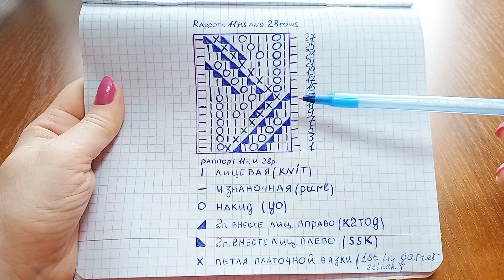Узор "Ажурный зигзаг" спицами + схема. Knitting pattern "An openwork zigzag" + scheme.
Всем ,  привет ! ! Сегодня я подготовила для Вас красивый узор спицами "Ажурный зигзаг ".

Раппорт узора состоит из 11 петель и 28 рядов.
При поворотном вязании количество набранных петель должно быть кратным 11 + 1 п. симметрии + 2 кромочные петли.
При поворотном вязании все четные изнаночные ряды нужно вязать по рисунку, т.е. так как смотрят петли. Все накиды нужно провязывать изнаночными петлями.
Такой узор красиво будет смотреться на ажурных кофточках, топах, майках, блузках, футболках, джемпере, свитере

Hi to all! Let's knit a beautiful  pattern "An openwork Zigzag".
Rapport of the pattern consists of 11 sts and 28 rows.
Cast on the number of stitches in multiples of 11 + 1 st for symmetry+ 2 edge sts.
When turning knitting all even purl rows must be knitted according to the pattern, i.e. how the loops look. All yarn overs must be knitted as purl stitches.
This pattern can be used when knitting openwork blouse, top, t-shirt, jumper, sweater.